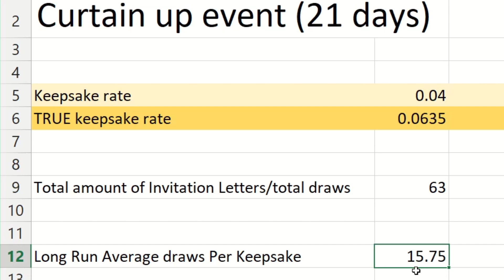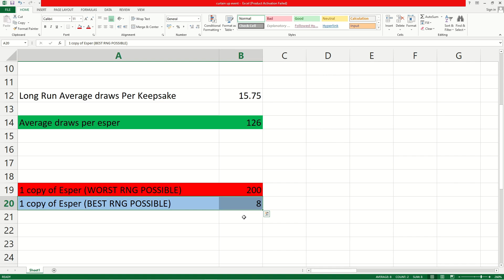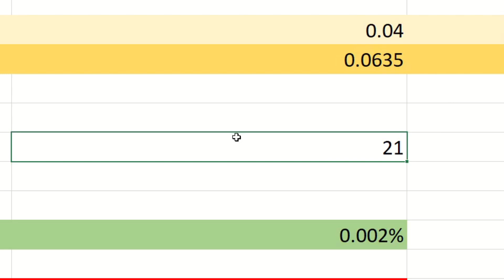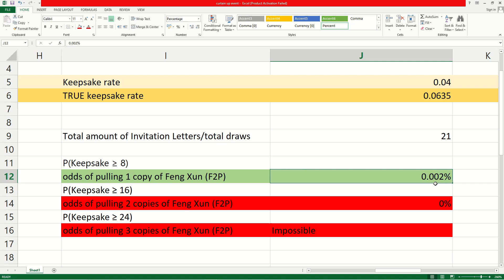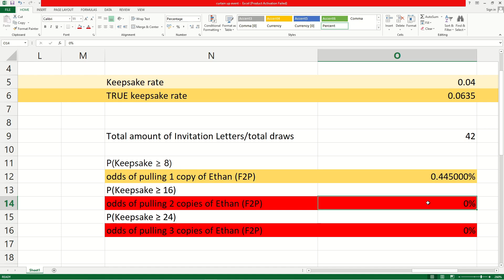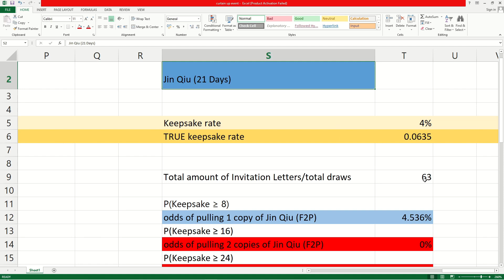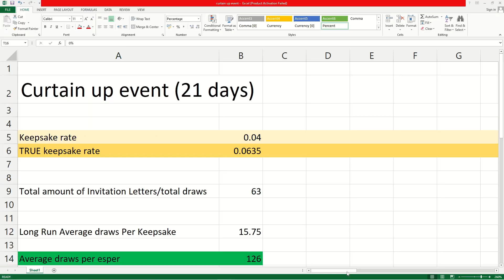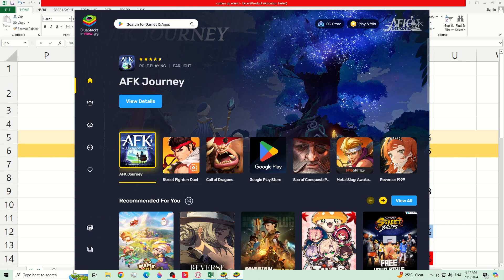*IMPORTANT* DO NOT SPEND YOUR INVITATION LETTERS BEFORE WATCHING THIS VIDEO | Curtain Up | DISLYTE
00:00 intro
1:42 TRUE keepsake Rates
3:00 Average Pulls needed for 1 Copy of an esper
4:02 Probability of Pulling 1 Copy of FX as F2P
6:50 Probability of Pulling 1 Copy of Ethan as F2P
8:04 Probability of Pulling 1 Copy of JQ as F2P
9:04 BEST STrategy for F2ps in this event